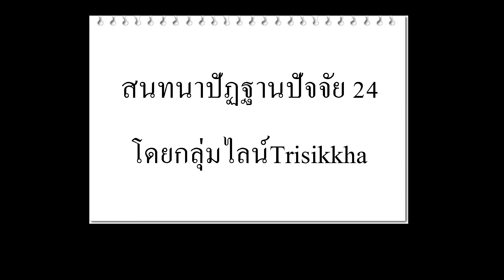สนทนาปัฏฐานปัจจัย 19/ 03 /67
อธิบายวิปปยุตตปัจจัย โดยกลุ่มไลน์Trisikkha